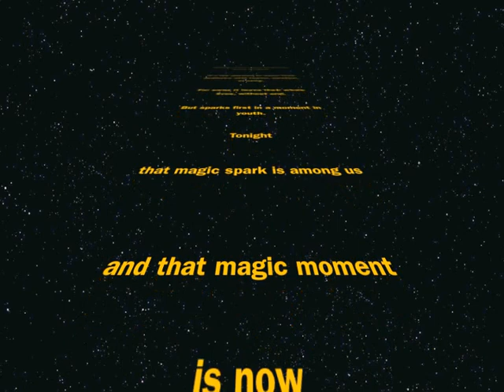Bradford Christian Academy's Got Talent, Introduction Video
BCA had an amazing night of performances from it's own collection of stars and future stars.  BCA support self expression through the performing arts.  The accompanying song was from Norwegian Recycling, "Miracles" and features many artists (but not all) who appear in the video.  Bravo BCA kids!